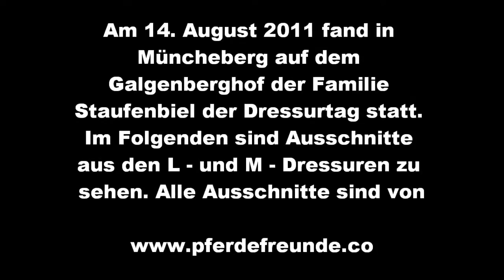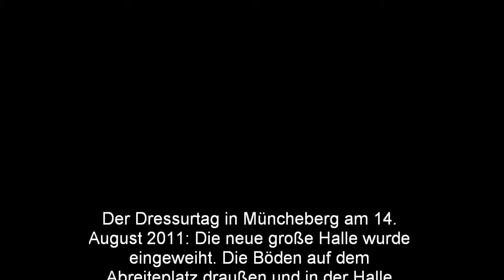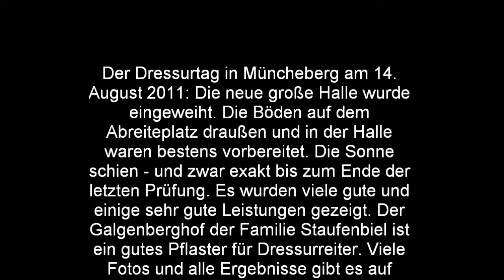Video Dressurtag Müncheberg 2011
Das Dressurturnier in Müncheberg auf dem Galgenberghof fand am 14. August 2011 statt. Im Video sind Aufnahmen fast aller Reiter der L- und M- Dressuren zu sehen. Alle Ergebnisse und Platzierungen sowie viele Fotos auch